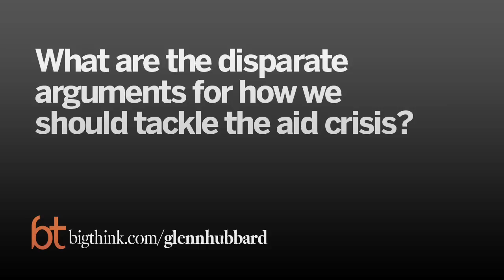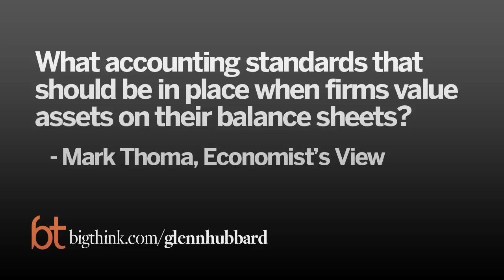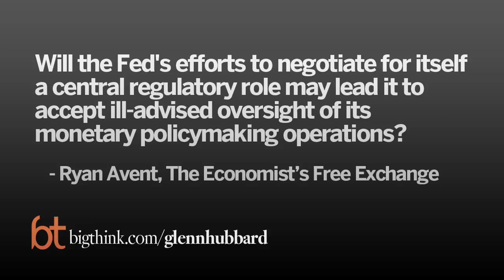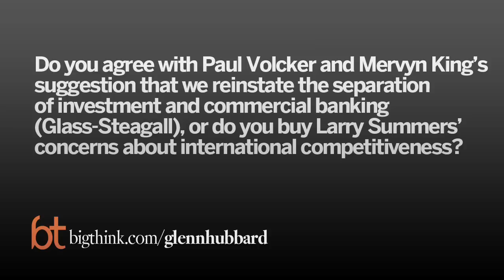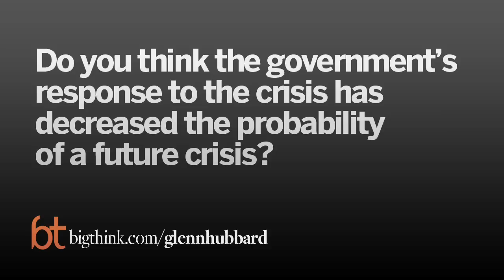Big Think Interview With Glenn Hubbard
A conversation with the dean of Columbia Business School.
Glenn Hubbard:

Professor Hubbard is a specialist in public finance, managerial information and incentive problems in corporate finance, and financial markets and institutions. He has written more than 90 articles and books on corporate finance, investment decisions, banking, energy economics and public policy, including two textbooks, and has co-authored Healthy, Wealthy, & Wise: Five Steps to a Better Health Care System. In a recent book, Tax Policy and Multinational Corporations, he argues that U.S. tax policy significantly affects financing and investment decisions of multinational corporations. Hubbard has applied his research interests in business (as a consultant on taxation and corporate finance to many corporations), in government (as deputy assistant of the U.S. Treasury Department and as a consultant to the Federal Reserve Board, Federal Reserve Bank of New York and many government agencies) and in academia (in faculty collaboration or visiting appointments at Columbia, University of Chicago and Harvard).
TRANSCRIPT:

Question: What are the disparate arguments for how we should tackle the aid crisis?

Glenn Hubbard: The real issue is the dire poverty in much of the world and what we can do about it. And the current aid debate has two poles. One pole says, well the real answer in the last, is we need to spend some certain fraction of GEP. The current target is maybe .7% on aid. To me as an economist, that pole has always seemed odd. We typically measure success or failure, not how much you spend. On the other end, there are well-meaning people who say, “You know what? For the past 40 years of aid have been a failure,” and they’re largely correct insofar as they’re talking about economic aid, “So, let’s stop doing that.” I don’t think that’s the right moral answer and I certainly don’t think it’s the right economic answer. We can do this.

Question: What is your idea for how to fix it?

Glenn Hubbard: The idea is really in two steps. The first is to step back and say, well what works. And if you look economies that have become prosperous, whether it’s historically or in the modern period, it’s about invigorating the local business center. That’s how the United States got rich, that’s how the west got rich, that’s how modern growth miracles in Asia and even in parts of Africa have happened.

One of the things we could do there is to focus much more economic aid on local business. And there in the book, The Aid Trap, I argue that we should go to the software of the Marshall Plan. People think of the Marshall Plan for Europe in 1947 to 1952 has being a grand aid scheme; it wasn’t that at all. The Marshall Plan loaned money to local businesses. It was only when that money got paid back that it went to governments and the entire plan was run by business people. Now Europe then is not the same as Africa now, but that same software could work.

Question: What are the nuts and bolts of it working?

Glenn Hubbard: Well, I think we first start with the big picture of institutional reform. President Bush implemented what was called the Millennium Challenge Account, which was a very good idea. It tried to condition the U.S.A. on institutional reforms that are pro-business, we need to keep that. But then we need to get the money directed to local businesses. And the way they do that would be to establish regional offices throughout Sub-Saharan Africa so some country specific, some region specific. Offices would compete for allocations of money based on reforms. Money would be given directly to local businesses, through local business people, through private equity, through U.S. business aid. And when that money is repaid, it could either be given to governments, if that’s the goal, or given directly in some recycling to other businesses. The Marshall Plan offers us a way to do that.

There are countries in Sub-Saharan Africa that are already making good progress along these lines. Rwanda comes to mind as a great example. The World Bank actually tries to measure the ease of doing business in a country, the so-called Doing Business Indicators. Rwanda has actually done very well at this in the past couple of years moving up 60 notches. So, there are come countries already doing this.

Question: Does this new Marshall Plan protect from corruption inherent in the aid process?